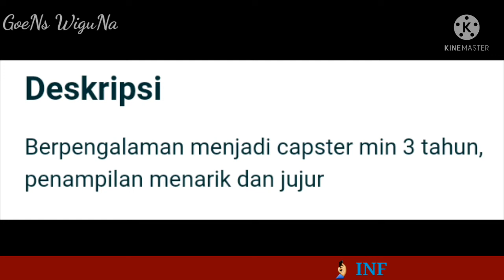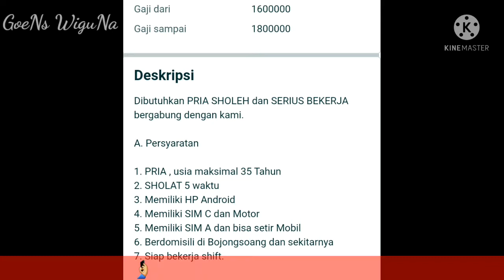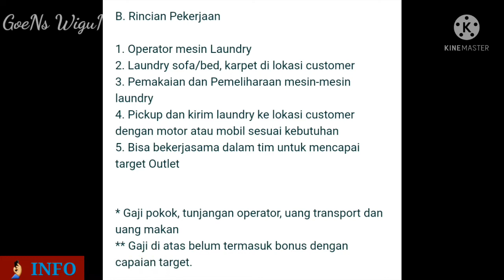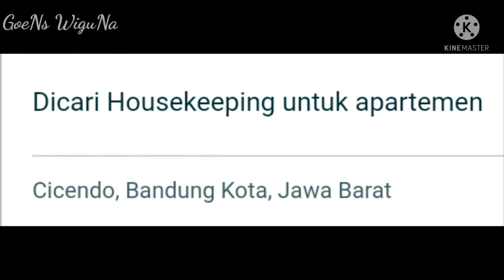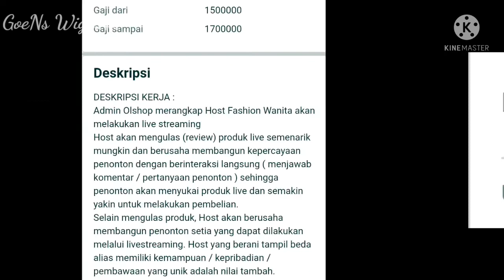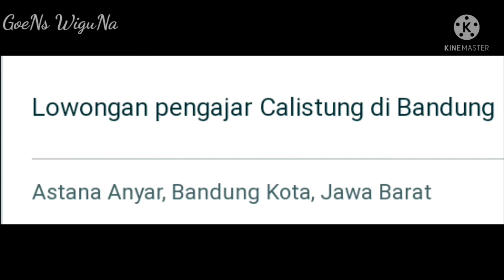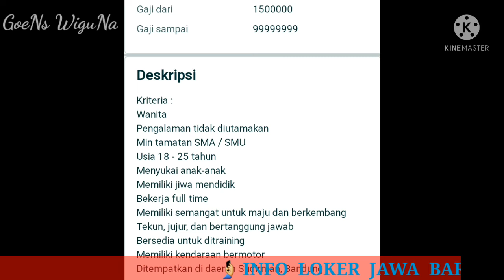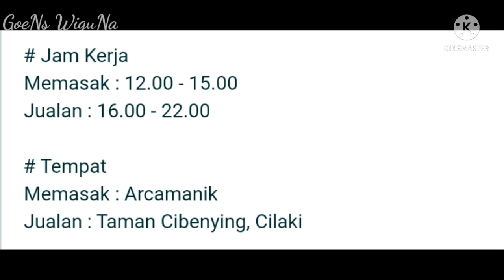info lowongan kerja terbaru untuk daerah bandung sekitarnya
Kapster barbershop soreang